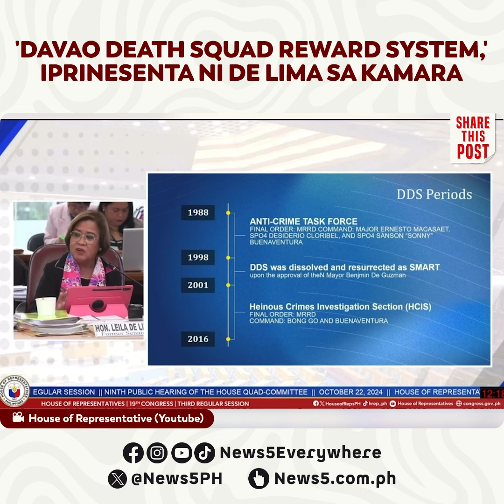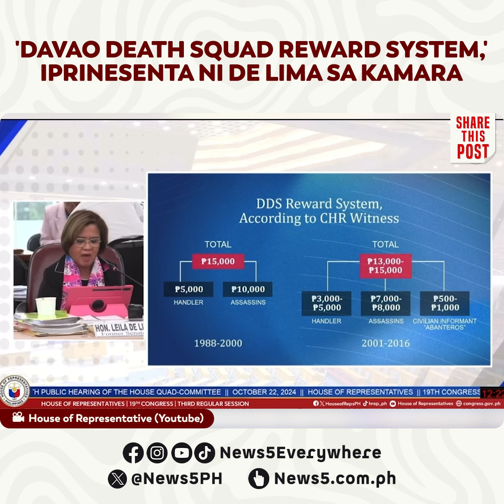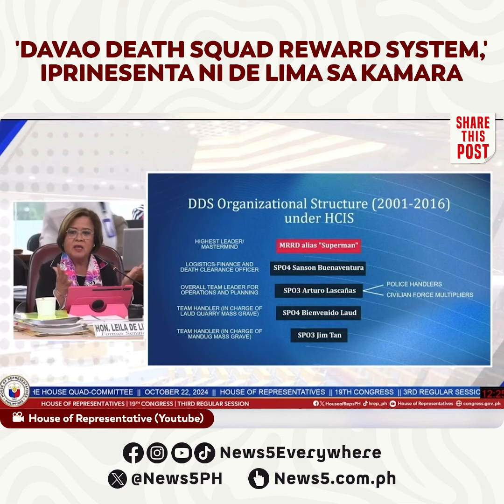Ex-sen. De Lima, iprinisenta ang umano’y DDS reward system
Iprinisenta ni dating senador Leila de Lima sa pagpapatuloy ng pagdinig ng House Quad-Committee ngayong Martes, October 22 ang umano’y “Davao Death Squad reward system,” sa drug war nang noo'y Davao mayor Rodrigo Duterte base sa witness ng Commission on Human rights (CHR).

Ayon sa dating senadora, nasa P15,000 ang ibinibigay sa mga handler at assassins mula 1988 hanggang 2016 noong alkalde pa si Duterte ng Davao.
Matatandaang si De Lima ay nagsilbi bilang chairperson ng CHR noong administrasyong Arroyo.